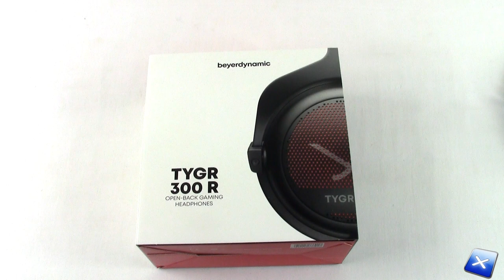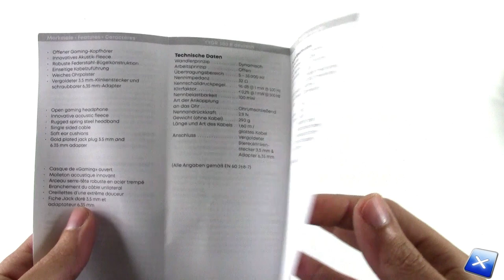[Unboxing ITA] Beyerdynamic TYGR 300 R